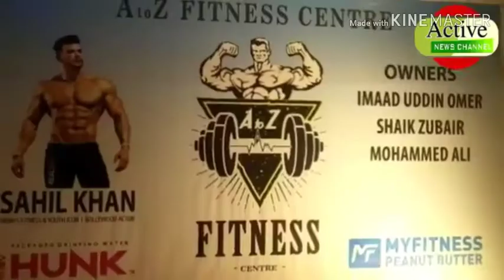A to z fitness center.. Grand opening by sahil khan bOllywood actor & bodybuilder... Owner. Imad Hus